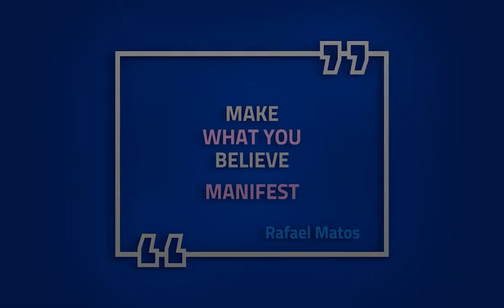TheRafaelMatos Video Blog: Some thoughts on DEI work in higher education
Higher Education’s DEI Effort: Are colleges and universities performing structural changes or just being performative?

Recently, the country watched Nikole Hannah-Jones engage in a battle with UNC Chapel Hill’s board of trustees over approving tenure for a professorship she was recruited to fulfill. Hannah-Jones is an accomplished, award-winning journalist, whose accolades include a Pulitzer Prize. She completed an application, interviewed for the position, and was appropriately vetted by the department’s faculty that deemed her qualified for the role. Yet, the trustees denied her tenure. The decision to deny Ms. Hannah-Jones' tenure was driven by opposition from a major conservative donor, who expressed concerns over the New York Times 1619 Project. Eventually, after what became a very public, messy drama series, the board of trustees overturned their decision and granted Ms. Hannah-Jones tenure. She declined the offer and instead accepted a tenured role at Howard University.

Ms.  Hannah-Jones’ saga is emblematic of the current state of diversity, equity and inclusion (DEI) in higher education. Colleges and universities tout themselves as spaces open to a variety of people, ideas, and walks of life. Seems colleges and universities are inclusive of individuals who align with the ideologies shared by those who wield influence and control over operations. Instead of performing the work to be truly equitable spaces where diverse populations can feel included in all aspects of campus life, efforts by institutions of higher education to promote and support diversity are performative. Their actions tend to amount to dramatic performances, organized to give a false sense of progress to stakeholders. And while the DEI pageantry may boost colleges’ and universities’ perceptions among publics, in the end, their self-flattery adversely impacts all stakeholders, including students, faculty, staff and the communities they serve.